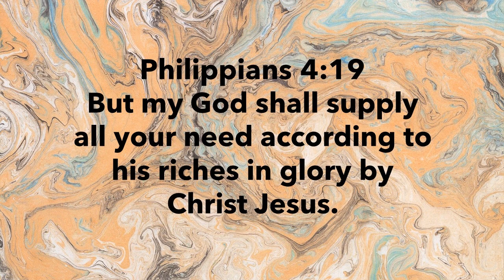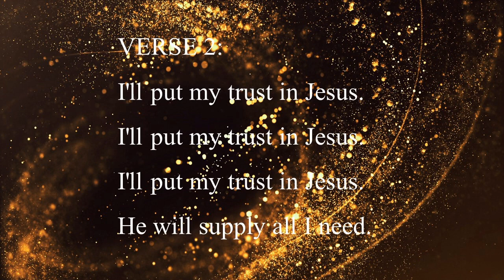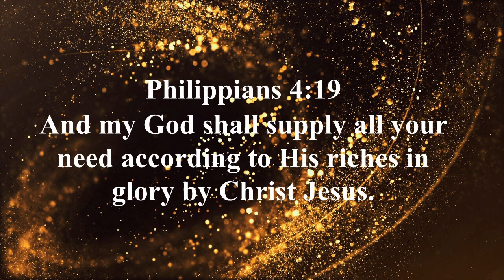EXPECT GOD TO GRANT YOUR MIRACLE - ILLUSTRATED